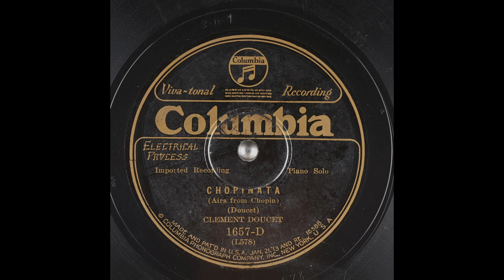Clément Doucet playing his "Chopinata" - jazz variations on Airs from Chopin (1927)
Léon Clément Doucet (9 April 1895 – 15 October 1950) was a Belgian pianist. He was born and died in Brussels, Belgium. He studied for a time at the local Conservatoire, where his teacher, Arthur De Greef, had been a pupil of Franz Liszt. Although his formal training was classical, he traveled to the USA around 1920 and by his return in 1923 had developed considerable talent as a jazz pianist. His left-hand technique in particular is clearly influenced by the stride piano style prevalent in New York in the early 1920s. Some of his arrangements are still played today, including "Chopinata", a jazz tribute to several works by Frédéric Chopin. (Source: wikipedia)

Recorded in Paris on 14 September 1927.

Columbia shellac disc cat. no. 1657-D
Matrix number: WL 578-1 / L 578.

Photo of Doucet: Source : Bibliothèque nationale et universitaire de Strasbourg.

Custom declicking, stablization and audio curve applied. No noise reduction used.

This is a transfer based on a transfer posted at Internet Archive This transfer is of a disc in a better shape than the one I have.